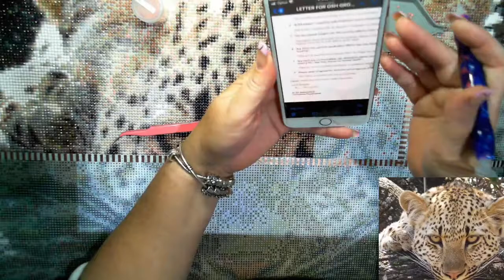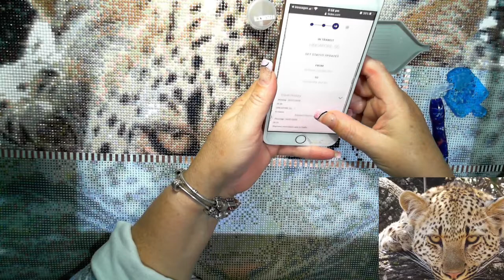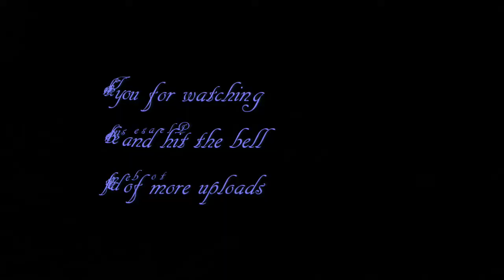#0048 - Short WIP 'n' Chat - Diamond in the Rough